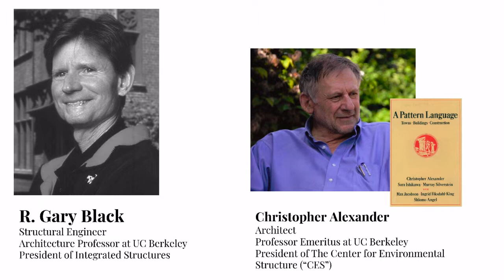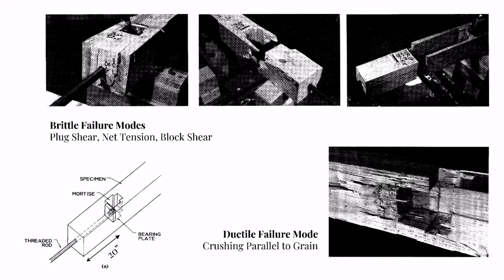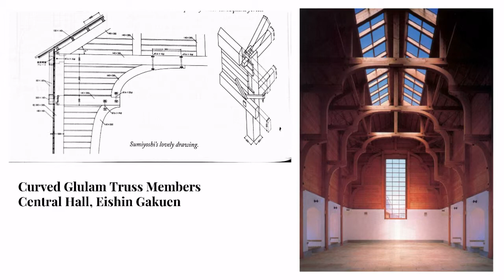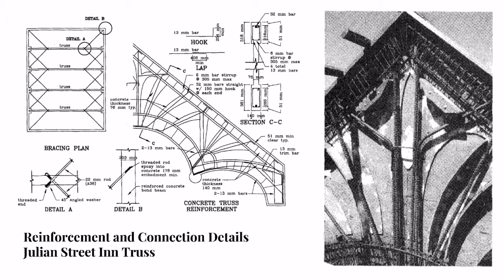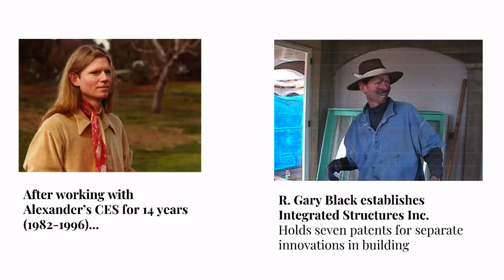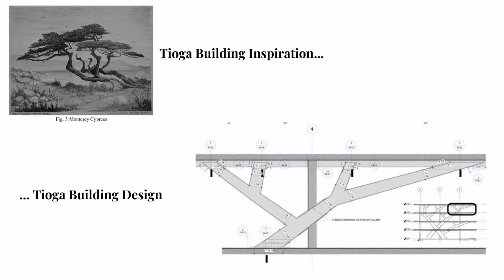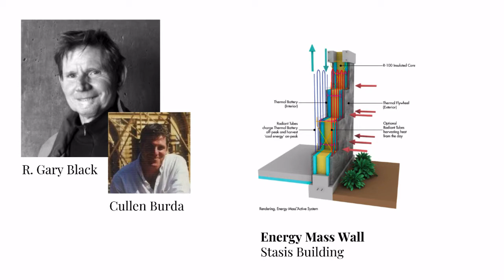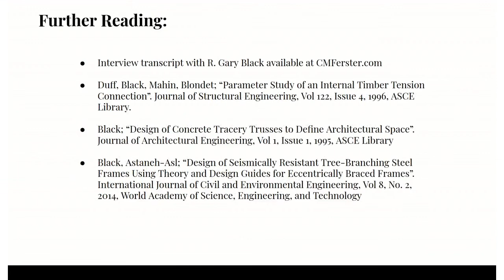The Art of Everyday Innovation: R. Gary Black, Structural Engineer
R. Gary Black is a structural engineer and professor of architecture at UC Berkeley. He is also the president of his own company, Integrated Structures. R. Gary Black began his career as the structural engineer for the Center for Environmental Structure, founded by architect Christopher Alexander.

This presentation is a retrospective on some of R. Gary Black's projects focusing on one of his structural innovations in each of the three primary building materials: timber, concrete, and steel.

Credits:
Film clips from Places for the Soul: “The Architecture of Christopher Alexander”, courtesy Ruth Landy.

Still photographs of Eishin Campus, courtesy Takeshi Kakeda.